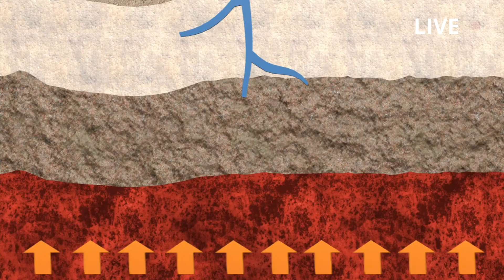Usa Panic: The eruption of the Yellowstone supervolcano was more powerful than scientists expected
The last caldera-forming eruption at Yellowstone was “much more complex than previously thought,” according to the annual report on activity at the supervolcano. The last supereruption at the Yellowstone volcano, which occurred 631,000 years ago, was not a major explosion. Instead, new research suggests that it was a series of eruptions or multiple vents that spewed volcanic material in sequence.